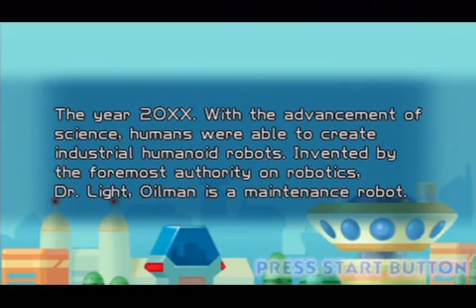V.G.W.: PSP - Mega Man: Powered Up (OilMan Banter)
I don't know how to describe OilMan's personality, but apparently he's popular among his brothers.  He's developed a reputation as a slick and cool dude, but I don't really see it personally...